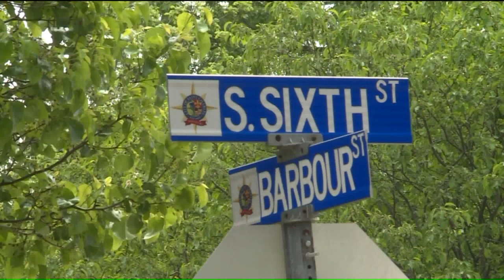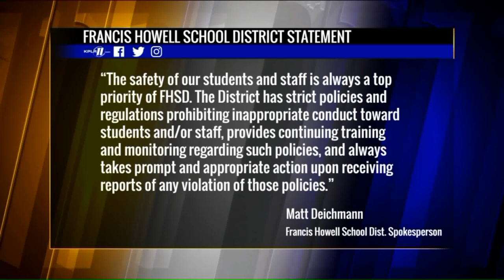Former Francis Howell North High School teacher charged with sexual contact with student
A former teacher at Francis Howell North High School was charged Tuesday with reportedly having sexual relations with a female student.